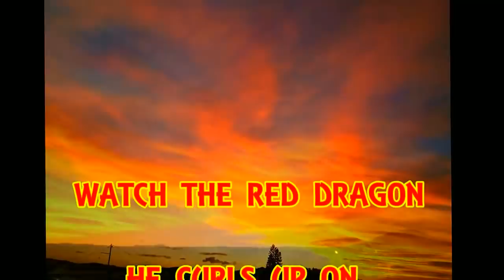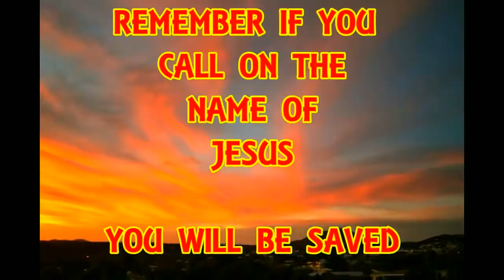Let Me Guess! "Red Dragon Tails" LOL ~~ Watch NOw!! Nemesis System fly by's.... watch